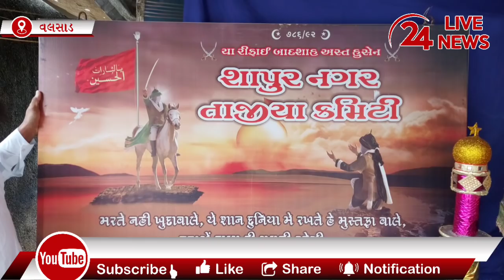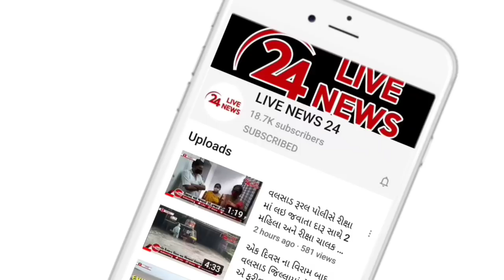વલસાડમાં સરકારની ગાઈડલાઈન મુજબ મોહરમ તહેવાર નિમિત્તે મુસ્લિમ બિરાદરોએ તાજીયા પોતાના ઘરે ઠંડા કર્યા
વલસાડ કલેક્ટરે પરવાનગી નહીં આપતા વલસાડ શહેરમાં ૨૦ જેટલા તાજીયા ઘરે ઠંડા કર્યા વલસાડ તાજીયા કમિટી એ તાજીયા ઠંડા કરવા માટે ગઈકાલે જીલ્લા કલેકટર પાસે પરવાનગી  માંગવા છતાં નહીં આપતા આજરોજ મોહરમ તાજીયા ના પર્વ નિમિતે મુસ્લિમ બિરાદરોએ પોતાના ઘરોમાં તાજીયા ઠંડા કર્યા હતા ત્રણ દિવસ અગાઉ કેન્દ્રીય મંત્રી દર્શનાબેન જરદોશ એ જન આશીર્વાદ યાત્રા મા ડીજે સાથે રેલી કાઢવામાં આવતા વલસાડ જિલ્લાના ડીજે સંચાલકો તેમજ ઘરે ગણપતિ મંડળના કાર્યકર્તાઓએ વલસાડ જિલ્લા કલેકટર ને બે દિવસ અગાઉ આવેદનપત્ર પાઠવી ડીજે વગાડવાની પરમીશન તેમજ ગણેશ મહોત્સવમાં વિસર્જન યાત્રા માટે પરવાનગી માટે માગણી કરી હતી ત્યારે ગઈ કાલે વલસાડ તાજિયા કમિટી દ્વારા વલસાડ શહેરમાં નીકળતા તાજીયા ને ઔરંગા નદીમાં ઠંડા કરવા માટે જિલ્લા કલેક્ટર પાસે પરવાનગી માગી હતી. જોકે કલેકટર પરવાનગી નહીં આપતા આજરોજ મુસ્લિમોનો પવિત્ર એવો મોહરમ તાજીયા પર્વ નિમિત્તે વલસાડ શહેર તથા આજુબાજુના ગ્રામ્ય વિસ્તારોમાં વસતા મુસ્લિમ બિરાદરો મોહરમ ની  ઉજવણી કરી રહ્યા છે વલસાડ શહેરમાં ૨૦ થી વધુ તાજીયા બનાવવામાં આવ્યા હતા પરંતુ પરમિશન ના અભાવે આ તાજીયા ઔરંગા નદી માંથી પાણી લાવી પોતાના ઘરે જ તાજીયા ઠંડા કર્યા હતા